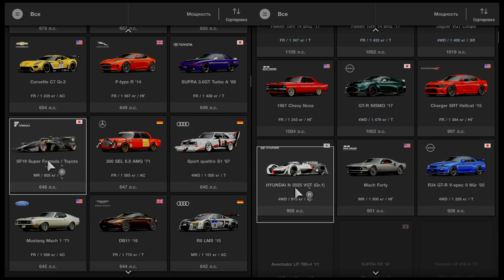Gran Turismo™SPORT_20231214192953